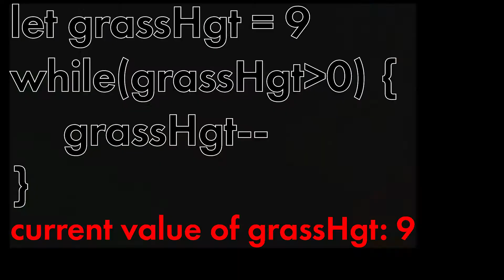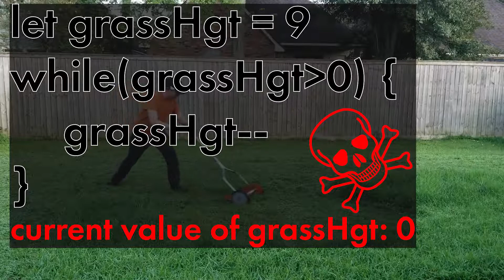14 inch Push Reel Mower cuts tall grass AND Teaches You How to Program a While Loop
Cutting some TALL GRASS to the tune of a while loop with an AMERICAN PUSH REEL LAWN MOWER.  The basic concept of the while loop is a fundamental building block of your programming career.  As a visual and experiential learner, I thought it would be nice to show you how to use a while loop using a real life example.    Enjoy!!

🚜 IF YOU LIKE THE LAWN MOWER (I love it, though if you wait too long to cut the grass it gets annoying)

3x College dropout with no degree and self taught programmer and father currently working full-time as a software engineer.

🚨【My Portable Programming Setup】🚨

Portable Monitor 15.6 inch

MX Master 2 - Bronze (Catch it on sale less than $60)

Controller - universal (For testing Unity games and fun)

【ALMOST  $100  I N   F R E E   C R Y P T O,  EZ】
Need some cash? Check out coinbase, and watch a few educational videos for chunk of change.  Use my link and buy $100 worth of crypto and we both get $10 free :)

MY VIEWS AND THE VIEWS SHOWN IN THIS VIDEO DO NOT IN ANY WAY REPRESENT THE VIEWS OF IBM, THEY ARE 100% MY OWN

【For health】

【For programming】

13" MacBook Pro (the best portable beast of a machine for building)

【For recording】
DJI Osmo Pocket (Incredible for quick recording sessions)